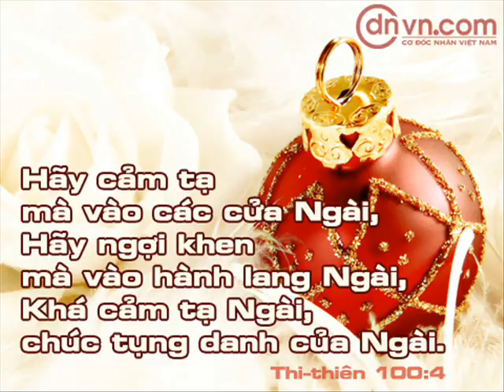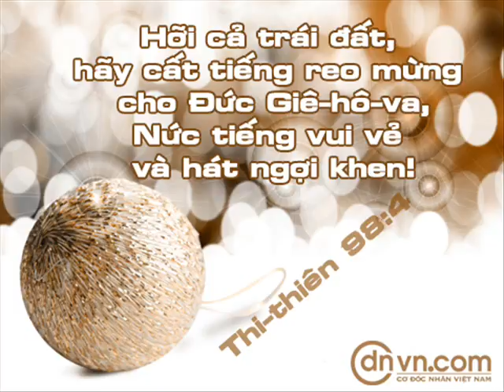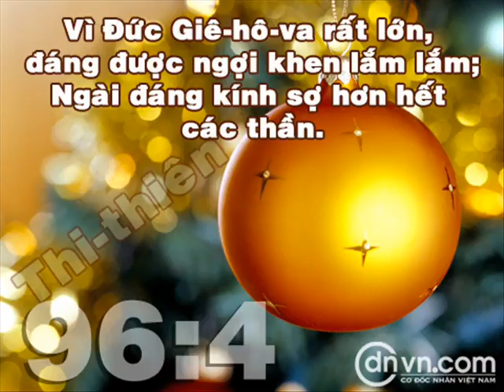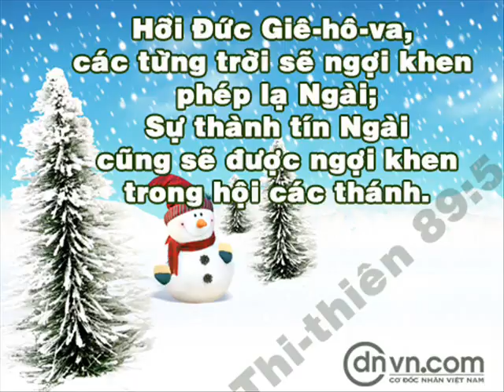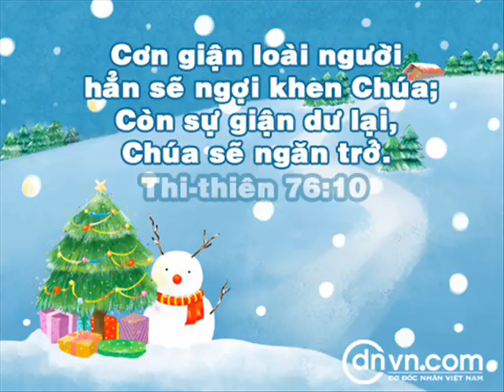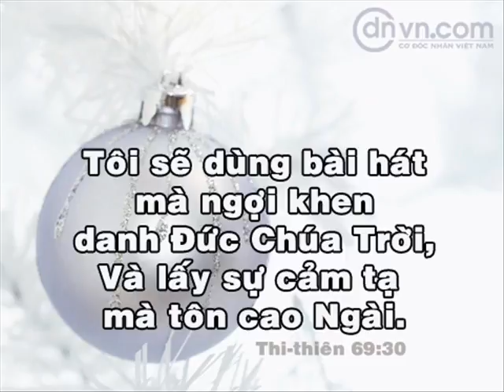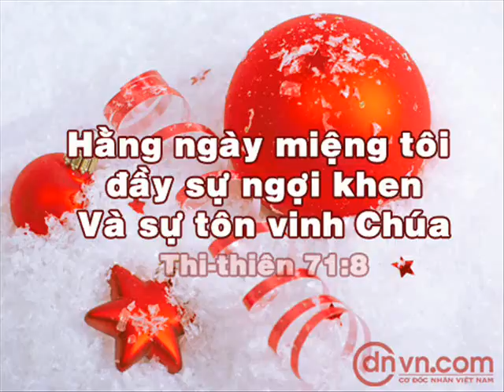Flling Star st